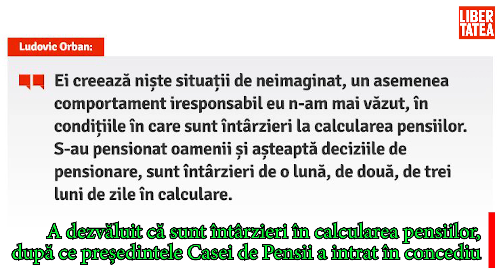Ludovic Orban, despre fosta guvernare.Unde a spus că s-au luat numai ”decizii tâmpite”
Premierul Ludovic Orban a declarat în direct la Digi24 că în fiecare zi se mai găsește câte ceva făcut de fosta guvernare, pe care a acuzat-o de ”iresponsabilitate crasă”. Orban a dat exemplul Tarom, unde s-au luat numai ”decizii tâmpite” și a spus că se va ține de cuvânt și va desecretiza raportul despre evenimentele de pe 10 august. Premierul a dezvăluit că sunt întârzieri în calcularea pensiilor, după ce președintele Casei de Pensii a intrat în concediu.